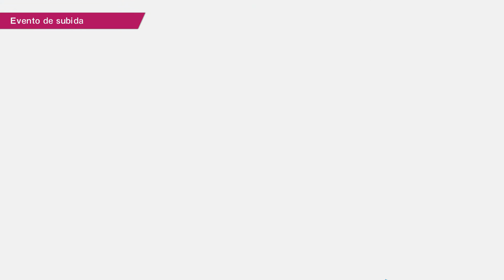CAPTAIN TSUBASA RISE OF NEW CHAMPIONS Playing Story Mode 02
Captain Tsubasa: Rise of New Champions es un videojuego de fútbol desarrollado por Tamsoft y producido por la empresa japonesa Bandai Namco Entertainment.1​ Está basado en el manga y anime CaptaEDIT,in Tsubasa (Súper Campeones en Hispanoamérica y Campeones: Oliver y Benji en España).2​ Será lanzado el 28 de agosto de 2020 en las plataformas PlayStation 4, Nintendo Switch y Microsoft Windows.